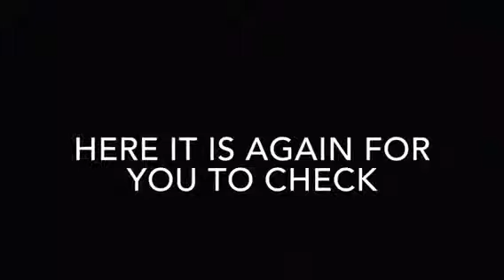Aural Test Grade 2- Nhịp điệu ( Rhythm) phần 2 (Giáo trình luyện thi chứng chỉ âm nhac AMEB )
Video phần ôn luyện Aural Test Grade 2..
Giáo trình luyện thi chứng chỉ âm nhac quốc tế AMEB .
Harmony - Music Group nhà phân phối độc quyền các thương hiệu nhạc cụ & piano cao cấp -  Cung cấp giải pháp giáo dục âm nhạc, giáo trình - Tổ chức sụ kiện - Thiết bị âm thanh
-  C. Bechstein Concert (handcrafted in Germany)
-  C. Bechstein Academy (made in Germany)
-  W. Hoffmann (made in C. Bechstein euro)
-  Zimmermann (designer by C. Bechstein)

Đàn Piano điện
- Piano Thông Minh - The ONE (ứng dụng công nghệ 4.0)
- GEWA (Germany)

Giáo dục âm nhạc
-  Độc quyền hệ thống Piano Thông Minh - The ONE
-  Tổ chức thi, biểu diễn và cung cấp chứng chỉ Âm Nhạc Quốc Tế  AMEB (Úc)
-  Cung cấp các loại nhạc cụ Guitar, Violin, Drum,..vv

🏠  207/6 Nguyễn Văn Thủ, P. Đa Kao, Quận 1, TP. HCM